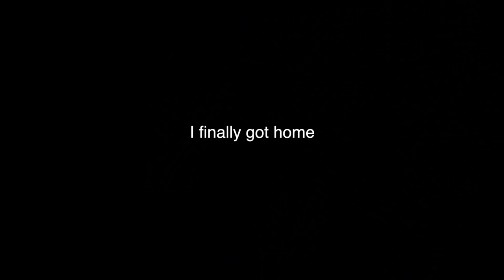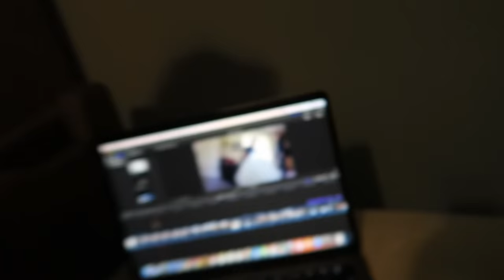GoPro on my Dog Left Home Alone (HEARTBREAKING)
SEND FAN MAIL TO:
Patrick Barnes
Thomas social media ⬇️
1. Stay active on my twitter for a shoutout on the VLOG!
2. Comment on the Vlogs if you want me to answer your question at the end of the Vlog!